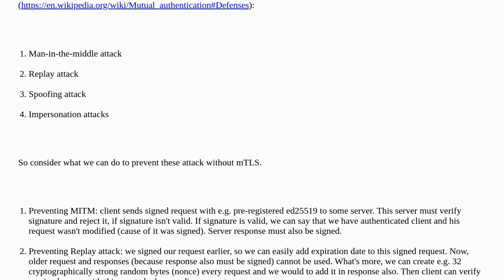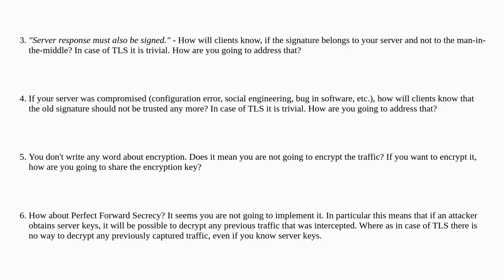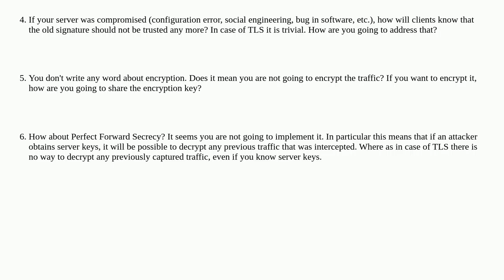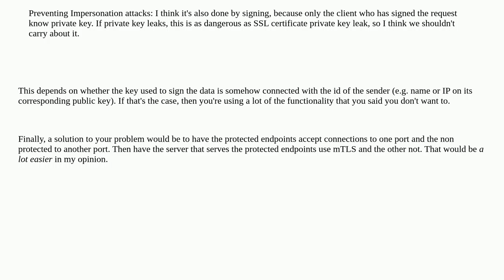Mutual TLS replacement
A special thanks goes out to the community

  tls mutual authentication